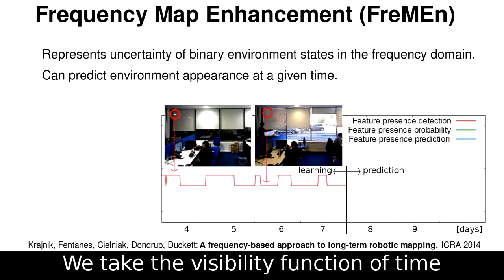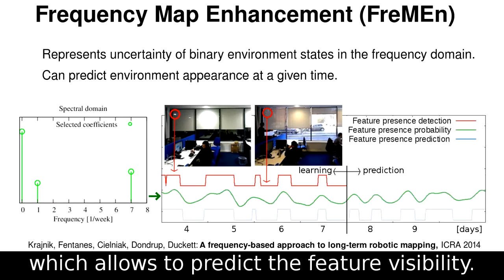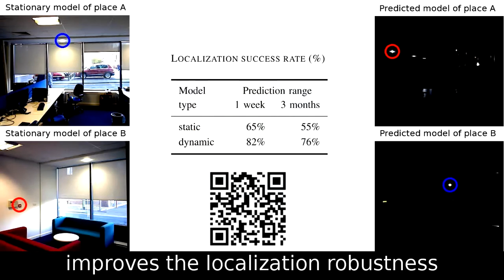FreMen-based visual localization in changing environments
The video describes the use of the Frequency map enhancement for mobile robot localization in changing environments